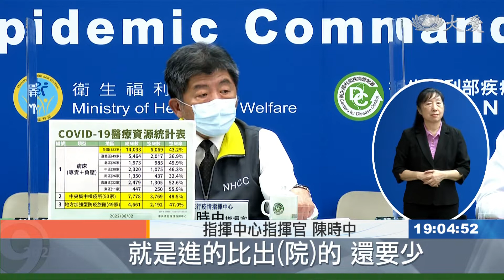空床率好轉？專責病房 「出大於進」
2日本土新增76967例確診，死亡144例，中重症個案持續增加，伴隨解隔條件放寬，空床率略有提升，不過，收治的長者有共病的情況，可能拉長病程，或是住宿型機構認為有確診疑慮不收，延誤空床時間。另外，快篩實名制第二輪在6月6號上路，配送的份數增加到117份，讓有購買需求的民眾，可以盡速買到。